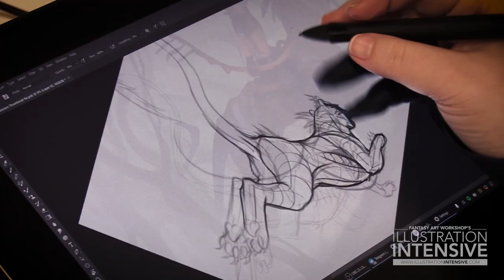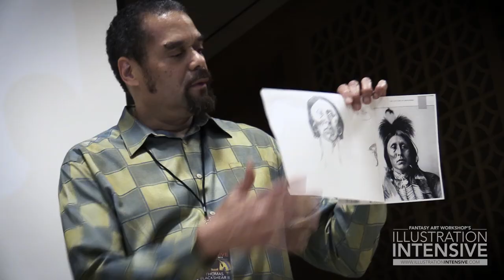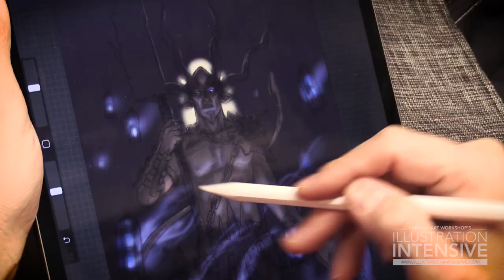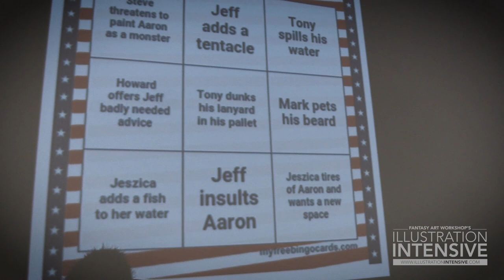Fantasy Art Workshop's Illustration Intensive 2019 Recap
Here's a recap of Fantasy Art Workshop's Illustration Intensive that took place June 2019. The Illustration Intensive is a weeklong workshop created by me (Jeff Miracola) and my wife, and is for aspiring and professional illustrators. Must be at least 18 years of age to attend. Full time students even get a discount :-)

For a full week you'll get one-on-one instruction from an award-winning faculty with decades of experience in fantasy gaming, video games, editorial, conceptual art, children’s books, and more.

Thanks,

Jeff Miracola